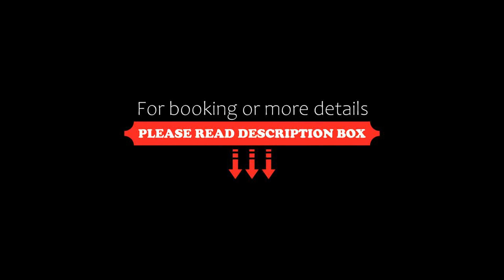Carob Villa, Moírai, Greece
About Property:
You're eligible for a Genius discount at Carob Villa! To save at this property, all you have to do is sign in.
Offering mountain views, Carob Villa is an accommodation located in Moírai, 44 km from Venetian Walls and 45 km from Heraklion Archaeological Museum. This villa features a private pool, a garden, barbecue facilities, free WiFi and free private parking.
The air-conditioned villa consists of 3 bedrooms,...
Property Type: Hotel
Address: Μοίρες Άγιος Αντώνιος Βρέλη, Moírai, 70400, Greece
Searching For
1. Carob Villa - Moírai - Greece
2. Carob Villa - Moírai - Greece Address
3. Carob Villa - Moírai - Greece Rooms
4. Carob Villa - Moírai - Greece Amenities
5. Carob Villa - Moírai - Greece Offers and Deals
Audio Credit:
Track Title: Blank Slate
Artist: VYEN